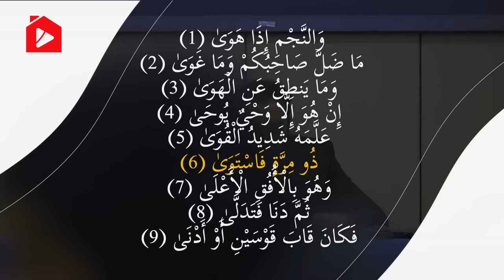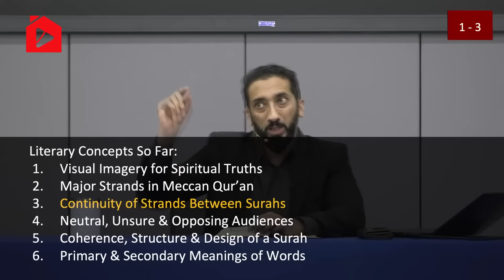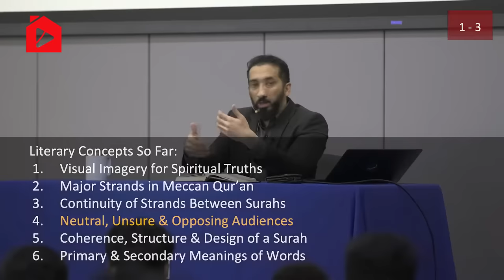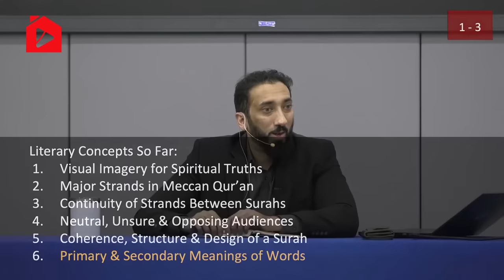Доказательство что Коран ниспослан Аллахом. Сура «ан-Наджм» | Нуман Али Хан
Сегодня я начну с того, что дам вам несколько важных понятий, о которых вы должны знать. Это для вас, а не для меня. Мы говорили об этом в прошлый раз, но сейчас мы постараемся упорядочить наши мысли. Это поможет вам не только с сурой «ан-Наджм النجم», но и с изучением сур мекканского периода в общем. Я говорил вам о размышлении над Кораном, и вот некоторые моменты, которые помогут вам размышлять над словами Аллаха. Давайте разберём каждый из них по отдельности.
*Смотрите также наши другие видео:*